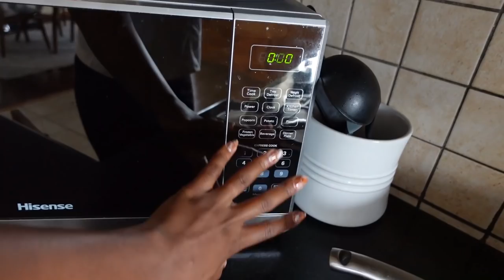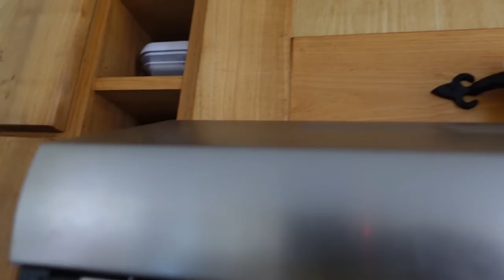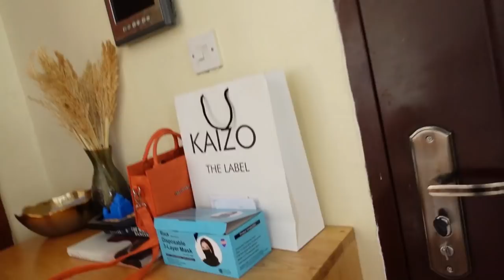Back in Kenya after 6 Weeks! | Disinfecting the Kitchen with Clorox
I’m finally back in Kenya after 6 weeks in the US, and one of the first things I wanted to do when we came back was to thoroughly disinfect our house! Even though things might be operating under a “new normal,” I don’t want to slack on the regular disinfecting habits I created over the last year. I’m really happy to be partnering with Clorox in this video to show you how I disinfect our kitchen top to bottom as well as various high touch point areas of our apartment so that Jonathan, our son, and I can touch, play and live carefree in our space.

Now I take this really seriously y’all, I’m not just cleaning and sanitizing out here, I’m disinfecting! Because disinfecting is what truly gets rid of all the harmful bacteria on the hard surfaces we touch daily. I love watching clean-with-me videos, I truly find them so therapeutic! So I hope you enjoy this video as I take you through making a fresh bleach and water solution to get my home spic and span, and most importantly, disinfected.

To get your hands on Clorox products to keep your home and surroundings disinfected during these times and always, check them out